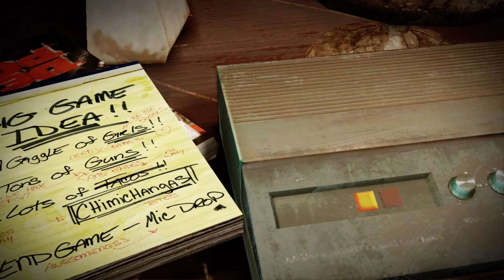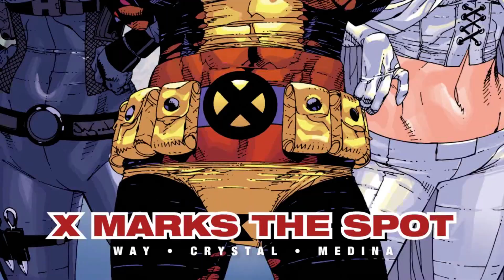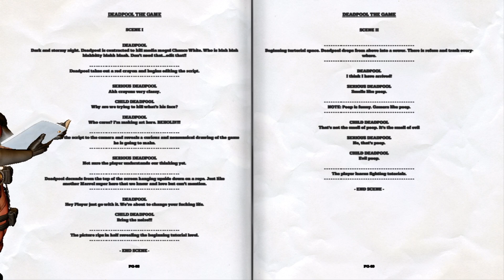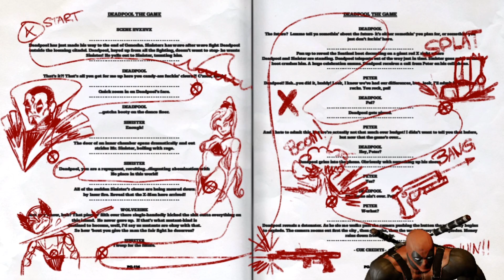Deadpool #1 Home sweet home, Job One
Deadpool is an antihero action comedy beat 'em up video game based on the Marvel Comics character of the same name. The game was developed by High Moon Studios and published by Activision for Microsoft Windows, PlayStation 3 and Xbox 360. Former Deadpool comic writer Daniel Way created the game's plot, and Nolan North voiced the character. The game received mixed reviews, praising plot elements while finding gameplay itself lacking.